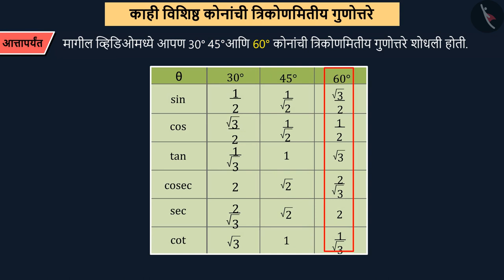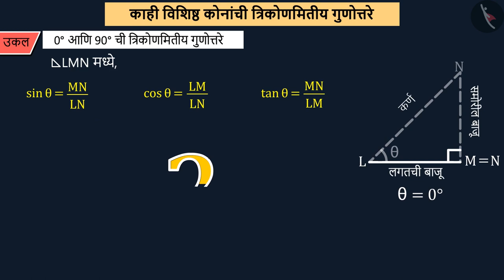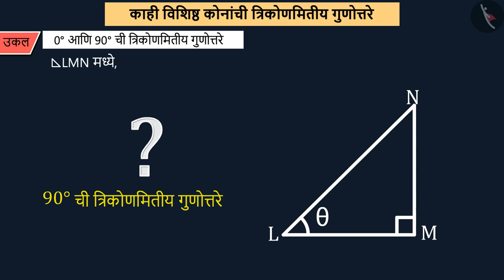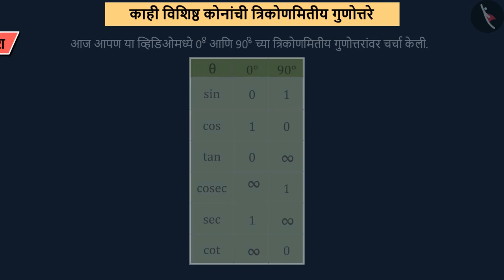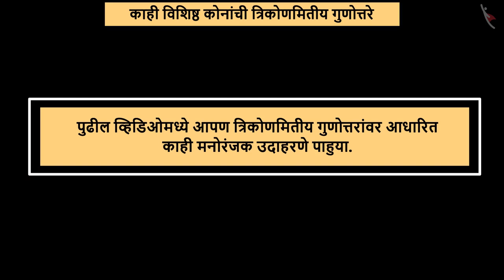त्रिकोणमितीय गुणोत्तरे:काही विशिष्ठ कोन|Part3/4|Trigonometric Ratios:Specific Angles|Marathi|Class10